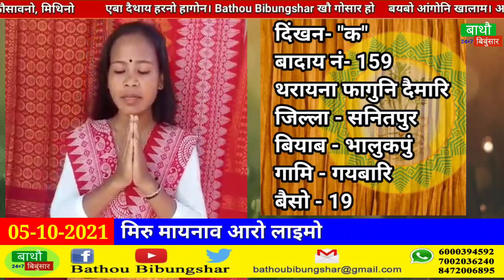दिंखन- "क"//बादाय नं- 159// फागुनि दैमारि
दिंखन- "क"
बादाय नं- 159
थरायना फागुनि दैमारि
जिल्ला - सनितपुर
बियाब - भालुकपुं
गामि - गयबारि
बैसो - 19